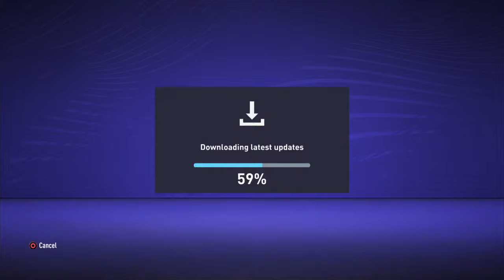Fifa 21ggggg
Gaming Videos Semi Pro Player .